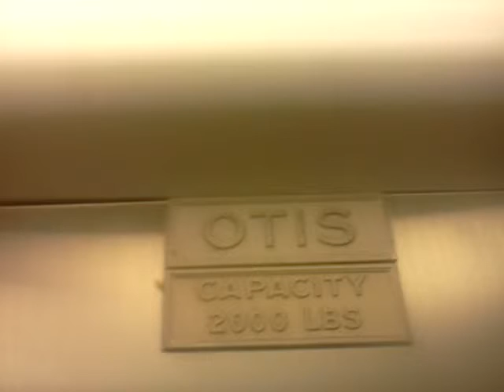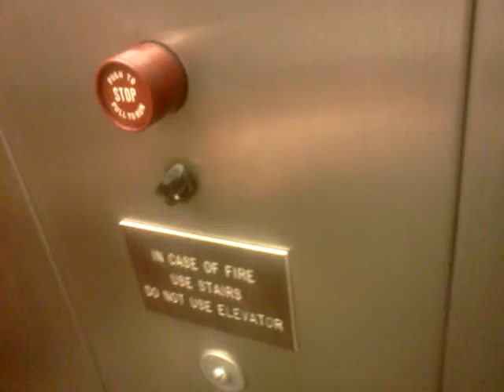1970's Otis Hydraulic Elevator at The Strafford Station Building, Strafford/Wayne, PA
*Pardon the awful video and audio quality, as I am in between cameras right now and so I have to record with my crappy phone camera.*

A.K.A. 85 Old Eagle School Road. Sorry for the rush, some people in that building gave me weird looks, so I wanted to make that visit pretty quick. So I'm slowly learning that there are plenty of lexans around here. Before you ask, the thing that happened at 1:25 was that I held down 1 as an attempt (that I thought would fail) to make it so that as soon as i made it to 2 it would go back down, and that is what happened, so that is why i was surprised. Unfortunately, this one didn't classic level.

Tech Specs:
Capacity-2000
Number of Cars in Bank-1
Fixtures-Buttons-All Otis Lexan
Fixtures-Floor Indicator-Interior burnt out Lexan Vertical Indicator
Fixtures-Lanterns-N/A
Travel Distance-2 Stories (Fixtures enable 3 stories if they decide to build one)
Door Safety-Bumper
Interlock-Older Otis Interlock
Installed-1972